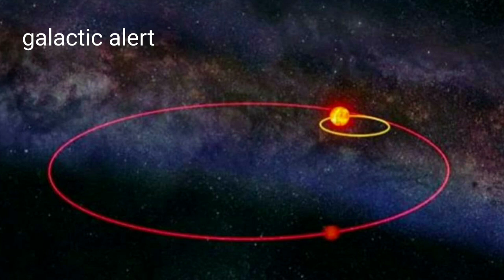NEMESIS, THE STAR OF DEATH Brown Dwarf!!!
Voltaire
"everything is apparently fine today, this is our illusion".

HUMANITY IS IN COMPLETE IGNORANCE, IT WILL WAKE UP IN THE SHOCK OF CHAOS...

NIBIRU, PLANET X, is the origin of climate chaos
NIBIRU IS INTENSIFYING CLIMATE, GEOLOGICAL, TECTONIC AND ASTRONOMICS EVENTS ON EARTH.

LINK:
research